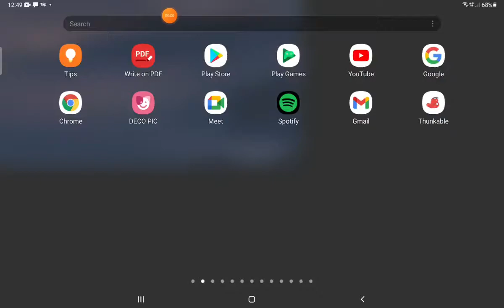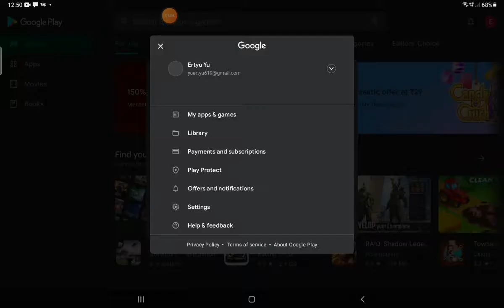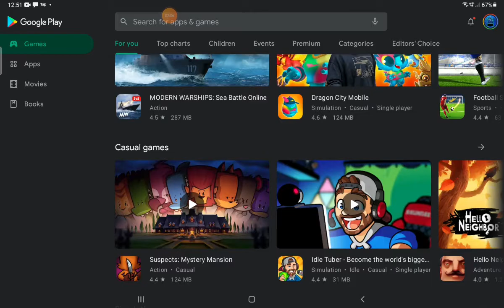how to update bgmi